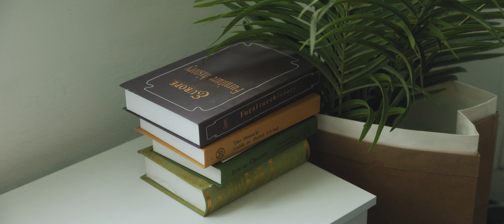그 겨울 우리는 - EOS R6 Mark2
이 영상은 캐논코리아 주식회사로부터 제작비를 지원받았습니다.